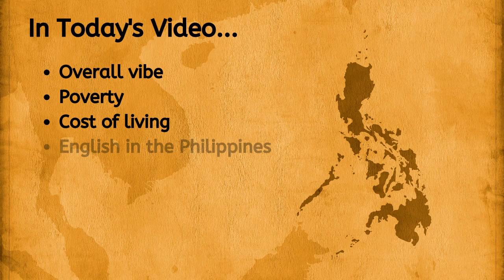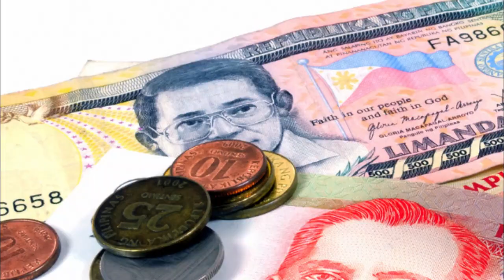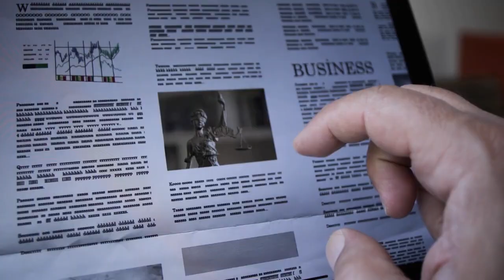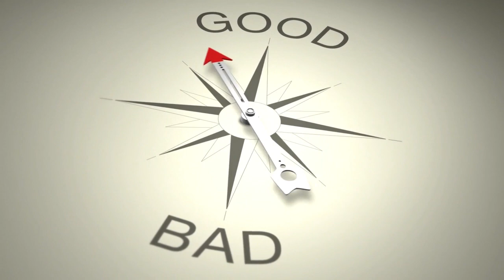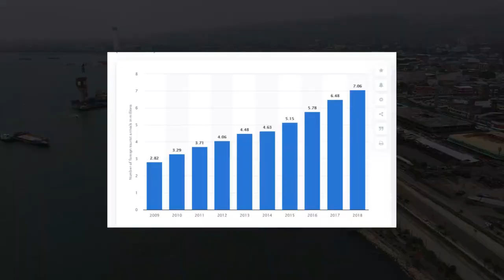What Is Life Like In The Philippines (Copyright Free Content)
One of the most common questions we get asked at Owl of Asia is, what is life like in the Philippines? is the Philippines expensive, is it fun? is it challenging at times, or is it all of the above?

If you are thinking about moving to the Philippines, you have a fascinating time ahead of you as the Philippines is one of the best and upcoming countries to live in South East Asia. Like every country, it has its pros and cons and depending on your lifestyle. There may be certain benefits to the Philippines that will tempt you to live in this beautiful country.

Throughout today’s article, we look at what life is like in the Philippines by covering some of the most popular topics. These include; the overall vibe of living in the Philippines as a foreigner, the cost of living in the Philippines, the locals, and a few other categories.

What Is Life Like In The Philippines
The Overall Vibe Of Living In The Philippines As A Foreigner
Poverty Is More Visible In The Philippines
Cost Of Living In The Philippines As A Foreigner
English Is Spoken Very Fluently Through The Philippines
The People And The Culture
What Is Life Like In The Philippines As A Foreigner?

The first section is the overall vibe of living in the Philippines as a foreigner, and this is a significant area as the vibe of an area can make or break a new living destination.

One of the significant concerns for many foreigners traveling and living in the Philippines is the safety of the Philippines. Many parts of the Philippines are safe and secure; however, just like many countries over the last decade, there have been instances where crime has sadly prevailed in the short term.

There are also public safety concerns when looking at living in the Philippines as a foreigner. This includes natural disasters, which can be expected, especially in Davao, which is located in the South of the Philippines. Nevertheless, most stays are trouble-free.

The Philippines is still developing in many parts of the country. Some industries in the Philippines are also in the development stages, so if you are interested in business, you may find many opportunities in the Philippines.

The Philippines as a whole is a very welcoming country. You may find a mixture of cultures in the Philippines. Historically speaking, there is a mixture of Spanish culture. Still, post World War 2, the Philippines is heavily influenced by American culture. In modern times, the youth of the Philippines are interested in Korean culture, which expresses itself through fashion, food, and TV series.

Life in the Philippines can be a very eye-opening experience in many ways. Many foreigners who have traveled around South East Asia have decided to live in the Philippines long-term. The tourism board pre covid show that more travelers were entering the Philippines than in previous years, and some experts believe once COVID is more manageable, these numbers will soon return.

As a foreigner living in the Philippines, you may be seen as slightly different, but this is not bad. I had the fortune of staying in very remote areas, and it was a daily occurrence that locals would touch my skin and ask for pictures. This did not happen in the major cities, but only when I stepped off the grid, so it is something to remember if you are backpacking around these areas.

You will feel very early on in the Philippines the high level of respect Filipinos have for visiting tourists. This is a very nice feeling as it’s always nice to feel respected.

A good piece of advice for anybody looking to start a new life in Asia is to take a small break in each country, and you will find very quickly that one country will appeal to you more than the others. For me, the Philippines felt like home, and if you can feel like this, then it is straightforward to live in the Philippines or any other country that you choose.